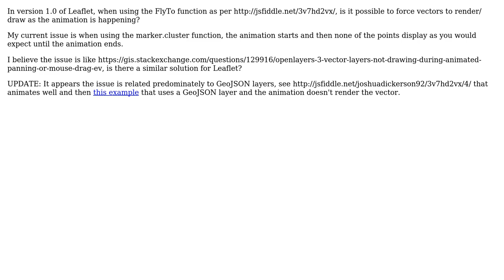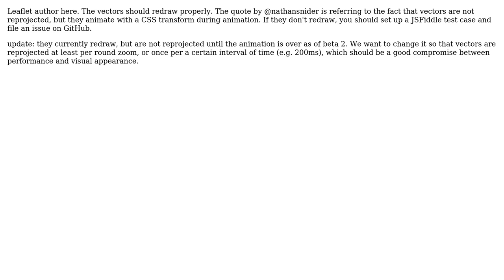GIS: Leaflet Vector Layers Not Rendering During FlyTo Animation (2 Solutions!!)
GIS: Leaflet Vector Layers Not Rendering During FlyTo Animation

With thanks & praise to God, and with thanks to the many people who have made this project possible! | Content (except music & images) licensed under CC BY-SA | Music | Images & others | With thanks to user nathansnider user Mourner user Joshua Dickerson and the Stack Exchange Network Trademarks are property of their respective owners. You are responsible for your own actions.